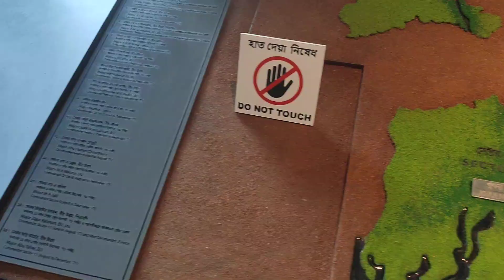10 Sectors of Freedom Fight inside of Bangabandhu Military Museum, Bijoy Sorony, Farmgate, Dhaka